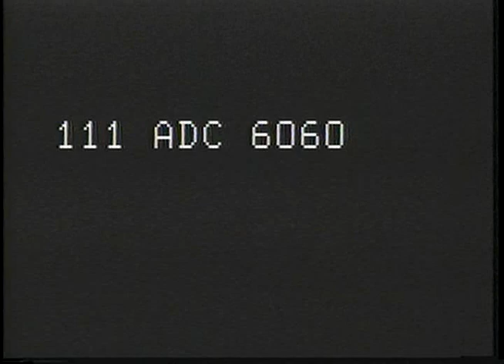MUNICH. [No.] 254, MALMEDY WAR CRIMES TRIALS, DACHAU, GERMANY